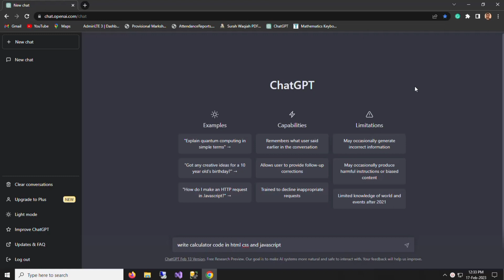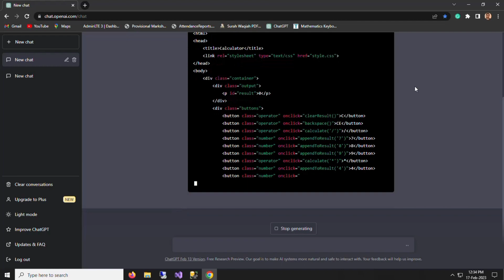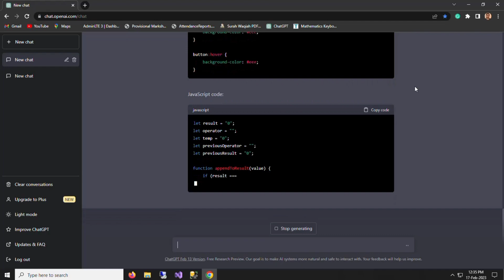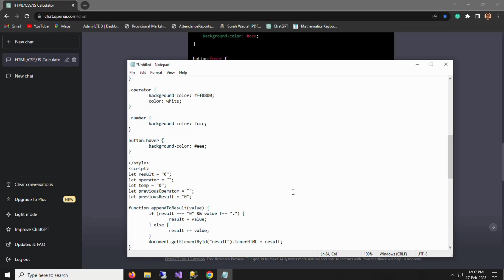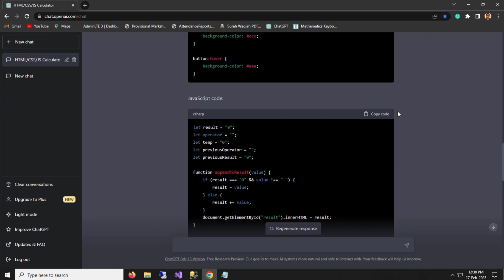Build a Calculator App in 1 Minute using ChatGPT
In this video, we will build a calculator app using ChatGPT in 1 Minute. We'll walk you through the steps of setting up ChatGPT and using it to create a calculator app that you can use.

In just one minute, learn how to build a simple calculator using ChatGPT! This tutorial will show you how to use the power of natural language processing to create a user-friendly interface for adding, and multiplying  With ChatGPT, you can easily create a calculator  app that can perform calculations to your commands in natural language. Whether you're a beginner or an experienced developer, this tutorial will help you quickly create a functional calculator  app. So, let's get started!

I hope this video helped solve your problem.

✅STAY UPDATED!